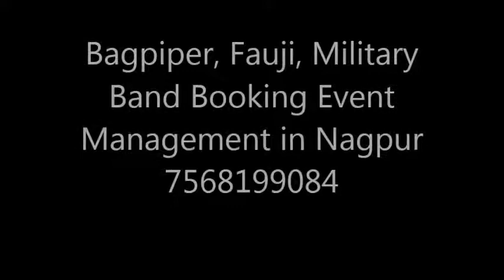Bagpiper, Fauji, Military Band Booking Event Management in Nagpur 7568199084